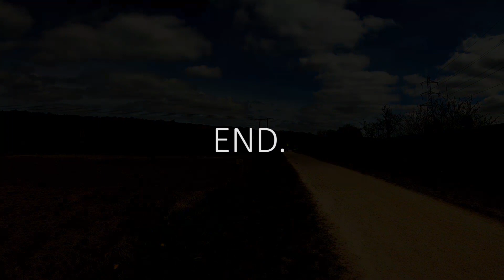Detox you mind from Bramley - Apperley Bridge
Just like T-800 I am back .. only difference is that I am not a terminator nor I can travel in time. But I have new video for you to feast your eyes on. Trees have almost gone green again and it is finally warm again. Thought to show you the Rodley jungle a bit here too.